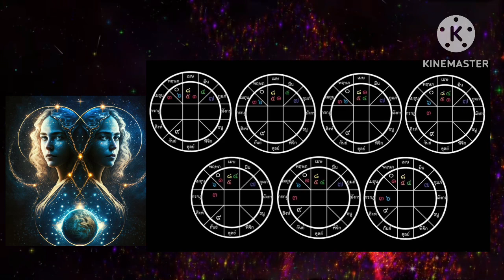ลัคนาราศีมิถุน เดือน พฤษภาคม ดวงการงานการเงิน ความรัก